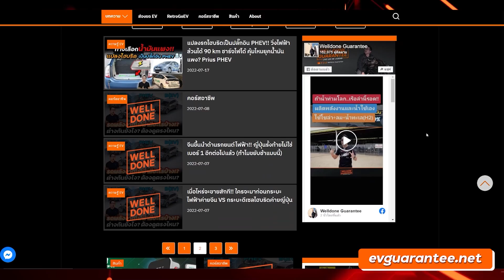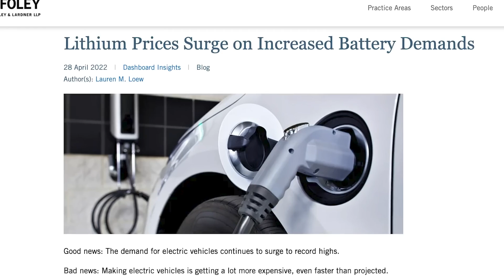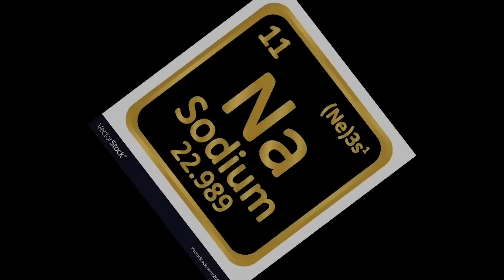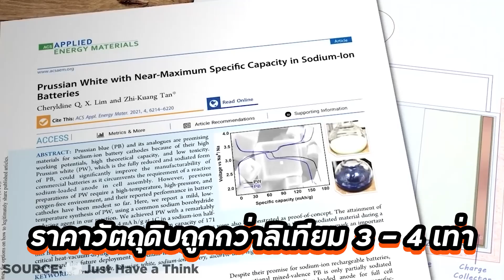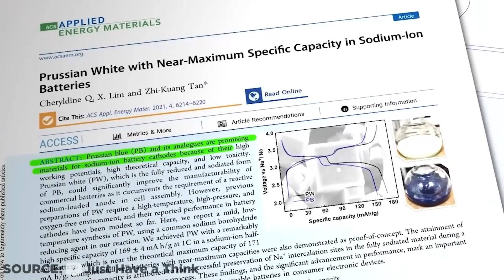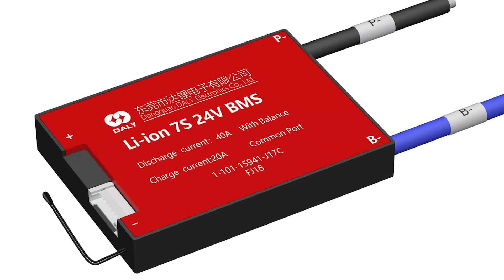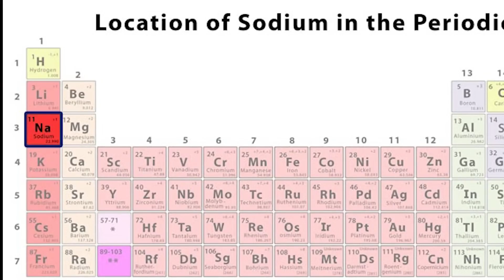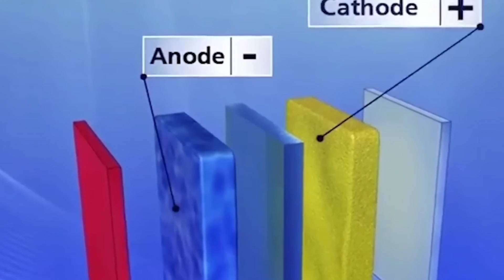ลาก่อนลิเธียม เตรียมผลิตแบตโซเดียมใช้จริง!! ถูกกว่า 3 เท่า ยักษ์ใหญ่ CATL, BYD เริ่มใช้ปี 2023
หลังจากกระแสรถยนต์ไฟฟ้าบูม ทำให้ความต้องการรถยนต์ไฟฟ้าเพิ่มสูงขึ้น แต่ทว่าต้นทุนในการผลิตรถยนต์อย่างแบตเตอรี่ลิเธียมกับราคาแพงขึ้นเนื่องจากความต้องการของแร่ลิเทียมที่มีจำกัดมากขึ้น ทำให้ทั้งค่ายรถและผู้ผลิตแบตเตอรี่พยายามจะหาวัสดุแทนที่ลิเธียม ซึ่งทางออกก็คือใช้แบตเตอรี่โซเดียม(เกลือหิน) โดยปีหน้าทั้งค่ายรถ BYD และผู้ผลิตแบตเตอรี่รายใหญ่ CATL เตรียมผลิตจริงเพื่อใช้ในรถยนต์ไฟฟ้า มาติดตามดูกันว่าจะเป็นอย่างไร

🚘⚡สำหรับใครที่สนใจอยากเป็นส่วนหนึ่งในการผลักดัน รถยนต์ไฟฟ้าและพลังงานทางเลือกให้เกิดขึ้นในประเทศไทย💥💥
สามารถดูข้อมูลที่ใน เว็ปไซป์ได้แล้ว